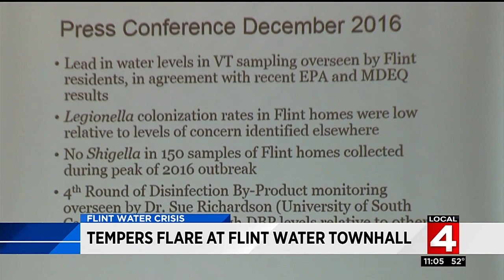Tempers flare at Flint water crisis town hall meeting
Everybody charged with fixing Flint's water crisis came together Wednesday night for an informational town hall meeting in the latest on lead levels in the water.